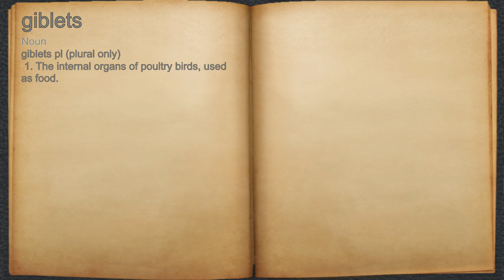What does giblets mean?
A spoken definition of giblets.

Intro Sound:
Typewriter - Tamskp